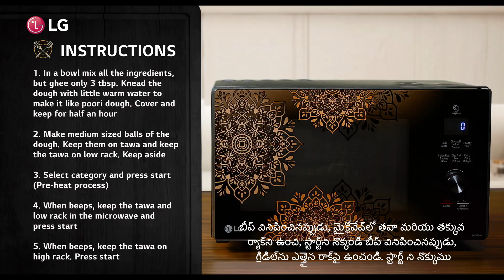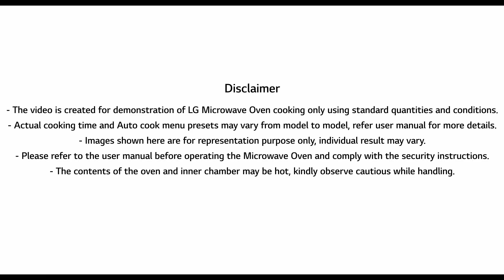(Telugu Version) How To Make Baati Using LG Microwave Oven | LG Microwave Cooking Classes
Now enjoy the flavorful dish, Baati all the way from Rajasthan with the LGMicrowaveOven at the comfort of your home. Get the authentic flavor and deliciousness with every bite you take. Make this special dish for your family and loved ones to get a finger licking experience for all!